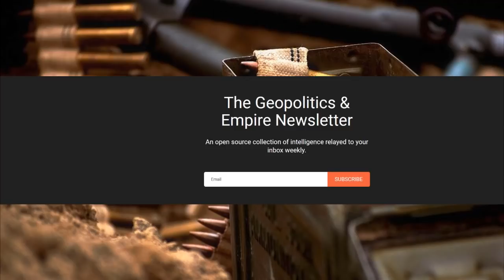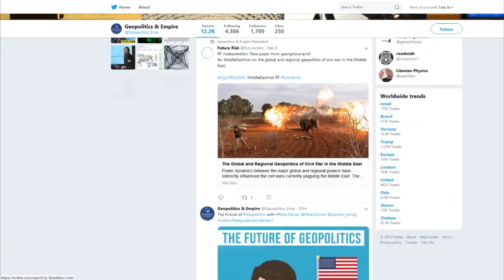Martin Armstrong: Elites Ushering in Communism 3.0 Kickstarted By Another World War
Forecaster Martin Armstrong says we are witnessing a deliberate attempt to take over the world through the World Economic Forum's "Great Reset" which seeks to install global Communism 3.0. It merges three ideologies: Bill Gates being a symbol of the eugenics and depopulation program, George Soros' "Open Society" a key driver of the one-world government, and Klaus Schwab a Marxist at heart who has proclaimed that no one in the world will own anything anymore. The problem stems from the world's debt since WWII which no one planned to ever pay back and things have reached a point of no return. Politicians are deliberately using lockdowns to intentionally destroy global economies as they seek to strip the U.S. of its superpower status. President Trump is the only one currently standing in the way of this agenda, and if he is removed America's nuclear arsenal could be handed over to the UN. What follows is civil unrest culminating in world war, which could be initiated using a false flag attack on the internet or power grid.

Schwab Advocates Putting Chips in Our Head so Government Can Read our Thoughts?

About Martin Armstrong
Armstrong is the developer of the Armstrong Economic Confidence Model, best known for calling the crash of 1987 to the very day. The model pegged June 13-June 14, 2011 as the start of a long-term upward trend in the market; the market obliged by notching its first weekly rise since April 29.

Armstrong’s work has become world renown. His model has successfully pinpointed not merely major specific days who events well in advance, but it has provided one of the most consistent guides for understanding the turning points in the global economy and thus the business cycle not merely within a domestic economy, but within the global economy on a collective basis.

Not long afterward, he claims, the C.I.A. telephoned his ﬁrm, eager to get a closer look at his model. Agents had been watching him and were curious about how he had managed to call the collapse of the ruble. They asked if he would come to Washington, he said, and build his model for them. He declined.